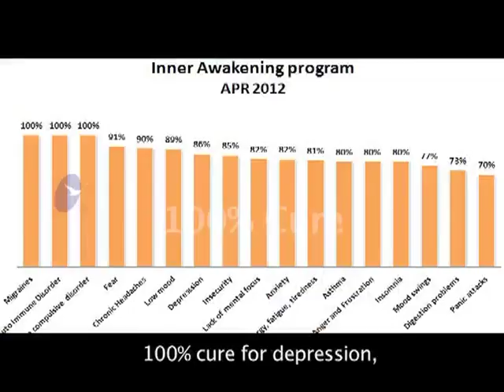Participate in Life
08th September 2013 Morning Satsang of Paramahamsa Nithyananda